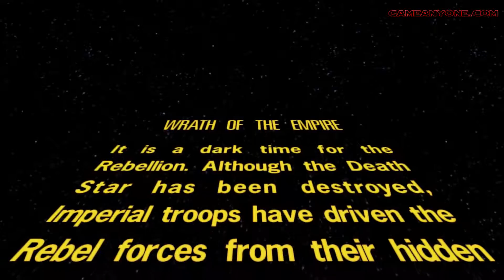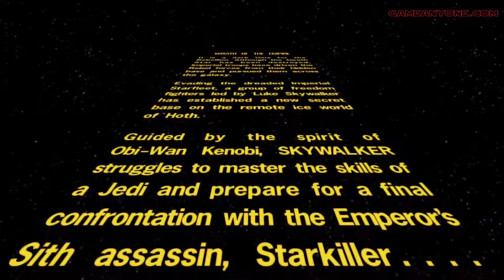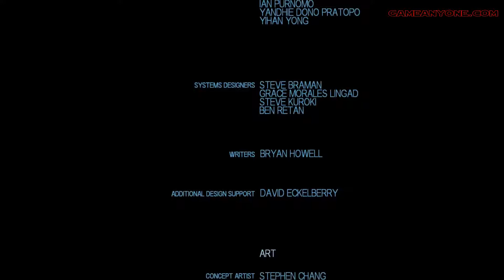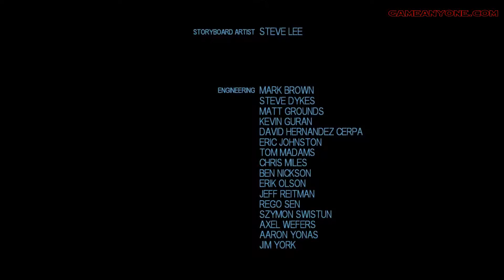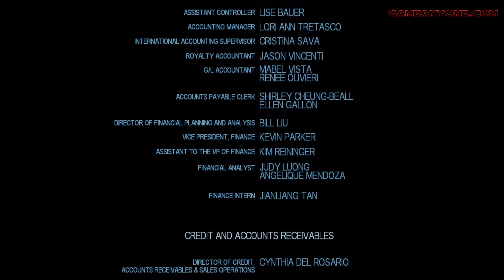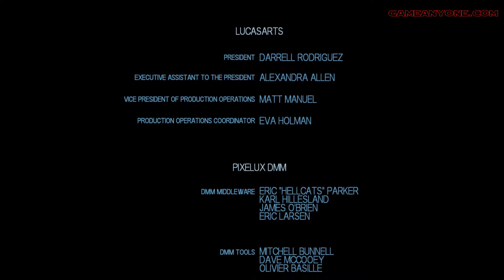Star Wars: The Force Unleashed - Hoth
Platform: PC/PS3/XBOX 360/PS2/PSP/WII/NDS/iOS
Release: September 2008
Rating: T